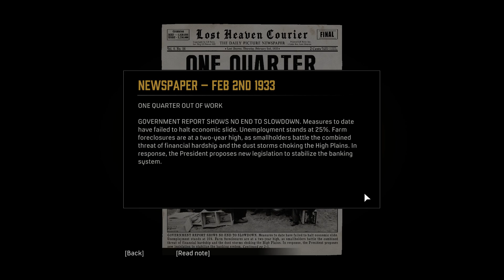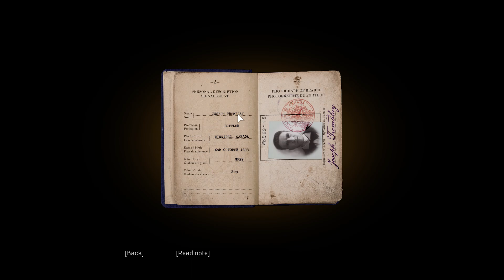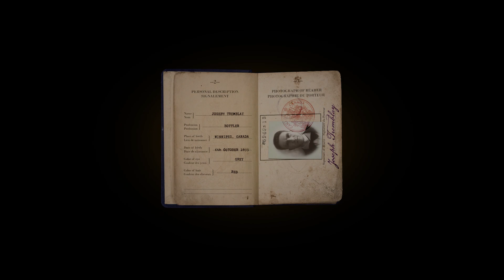Let's play Mafia Definitive edition part 5 - Huge gun fight at the farm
Now thsi episode is full of gunfight, explosions and an armour car. Oh, and our boy Tommy just proposed to Sarah in the strangest fashion.